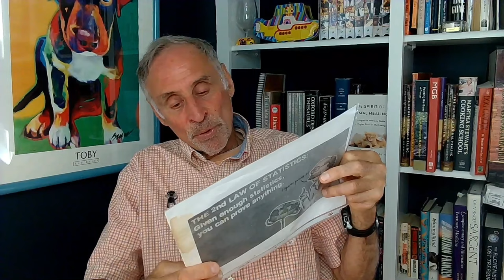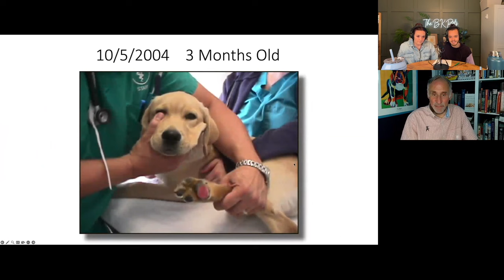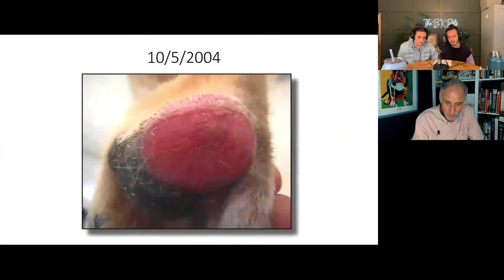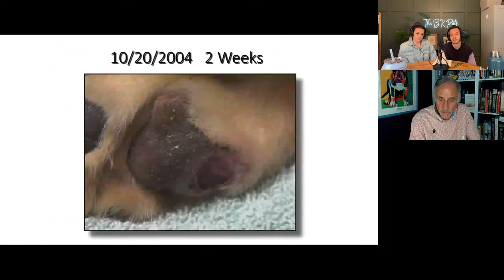OPRAH'S VET SHARES PET PARENT TIPS! The BK Petcast w/ Veterinarian Dr. Marty Goldstein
Dr. Marty Goldstein is an esteemed functional veterinarian, founder of Dr. Marty Pets, and a leading voice in integrative veterinary medicine for more than 45 years. He is also the bestselling author of THE SPIRIT OF ANIMAL HEALING: An Integrative Medicine Guide to a Higher State of Well-Being.
Dr. Marty's impressive track record in improving pet health led Forbes to label him a "Miracle Worker." His knowledge has been sought by various media outlets, resulting in appearances on The Oprah Winfrey Show, The Martha Stewart Show, Good Morning America, and more. Dr. Marty was also the subject of the well-received documentary "The Dog Doc," which provides an insightful look into his innovative work in holistic veterinary medicine.

The Spirit of Animal Healing

Want to learn how to feed your dog a homemade diet? Sign up for our Homemade Diet Guide below! 👇

We’re Bryce & Kenzie, and our entire mission is to help you enrich and extend the lives of your dogs & cats.